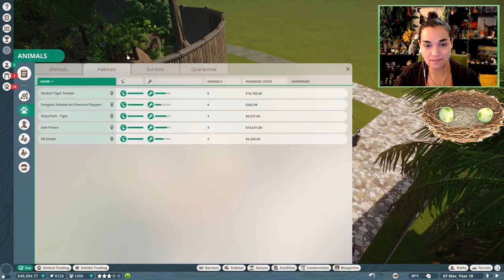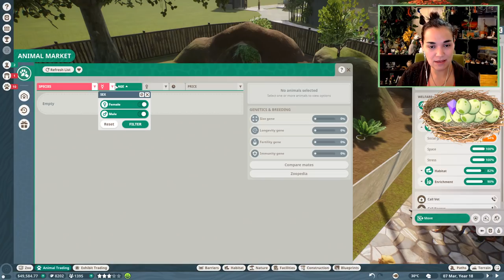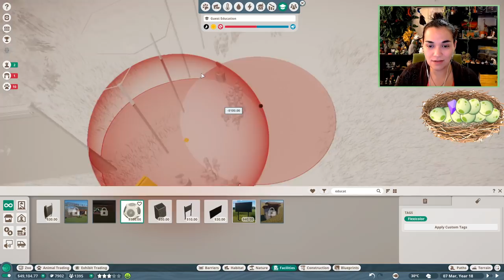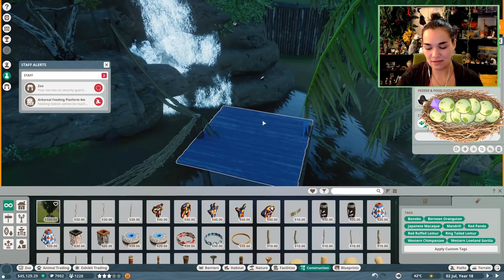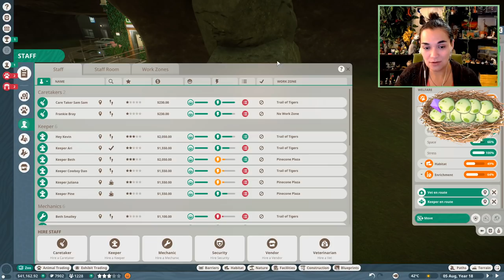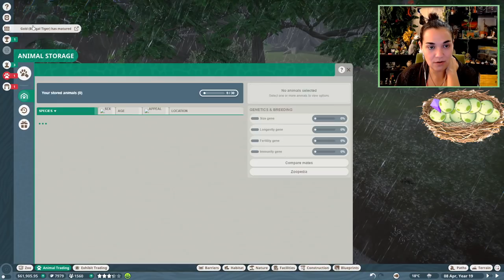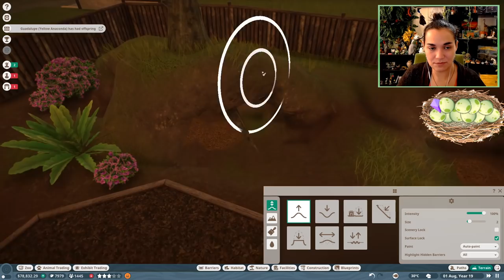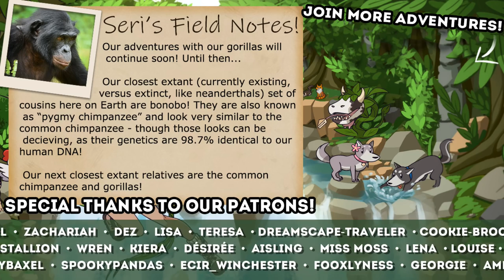Birth of Our Gregarious Gorilla Babies!! 🦍 The Great Esc(ape) Special • Daily Planet Zoo • Day 13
Welcome to the Pixel Biology Wildlife Conservation & Breeding Center, where we're tackling the Eye of the Tiger Community Event and doing our best to breed our very first Bengal Tigers!!

Join along in our adventures in our weekly live streams! 💜 Twitch •

💚 Learn more about how to help save wild gorilla populations

💚 Lean more about extending person-hood protections to our closest relatives

🌿💚 Stay curious!! 💚🌿